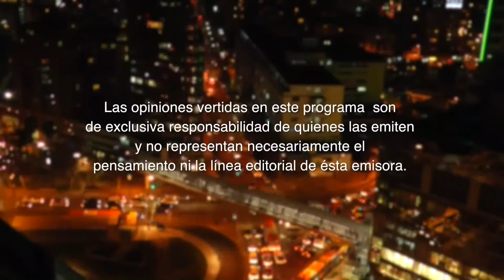ME LATE - Capitulo 075, Bloque4, 14.11.14